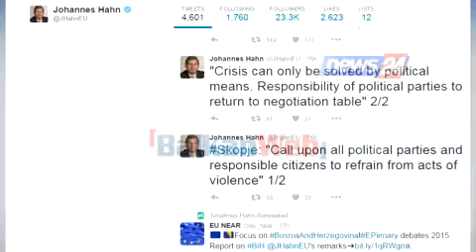Protesta të dhunshme në Shkup, digjet zyra e Presidentit, disa të arrestuar